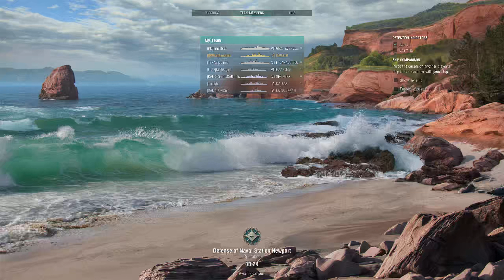World of Warships - Nagato in Defense of Newport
Defense of Newport operation done in the Nagato by someone who is angularly challenged.